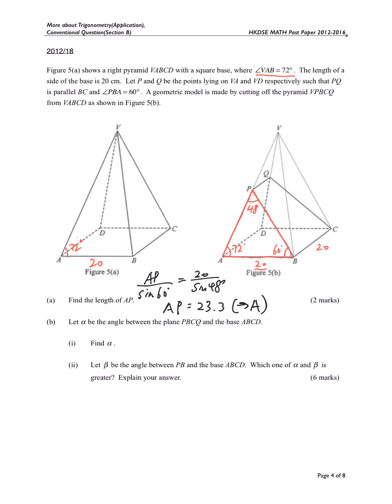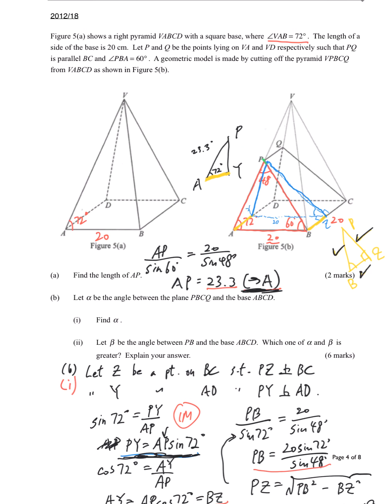Trigonometry 三角學 DSE Past Paper LQ 03